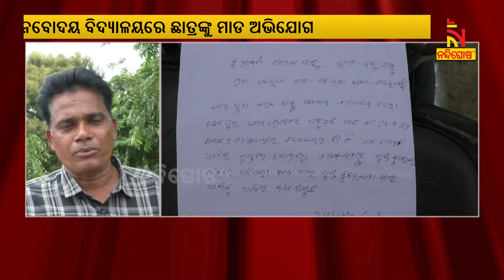ନବୋଦୟ ବିଦ୍ୟାଳୟରେ ଛାତ୍ରଙ୍କୁ ମାଡ । ଶିକ୍ଷକଙ୍କ ମାଡ଼ରେ ନାଳରେ ପଡ଼ି ଛାତ୍ର ଆହତ | Nandighosha TV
ନବୋଦୟ ବିଦ୍ୟାଳୟରେ ଛାତ୍ରଙ୍କୁ ମାଡ । ଶିକ୍ଷକଙ୍କ ମାଡ଼ରେ ନାଳରେ ପଡ଼ି ଛାତ୍ର ଆହତ । ଚିକିତ୍ସା ପାଇଁ ଭୀମଭୋଇ ମେଡ଼ିକାଲ ସ୍ଥାନାନ୍ତର । ସୁବର୍ଣ୍ଣପୁର ଜିଲ୍ଲା ତରଭା ସ୍ଥିତ ପିଏମ ନବୋଦୟ ବିଦ୍ୟାଳୟରୁ ଆସିଛି ଏଭଳି ସଙ୍ଗୀନ ଅଭିଯୋଗ

* DishTV Channel No: 1367
* Airtel Digital TV Channel No: 611
* TATASky Channel No: 1779
* Hathw@y Channel No: 731
* NXT Digital Channel No: 16
* SITI Channel No: 17 & 458
* GTPL Channel No: 719
* SUN Direct Channel No: 667
* Asianet Channel No: 219